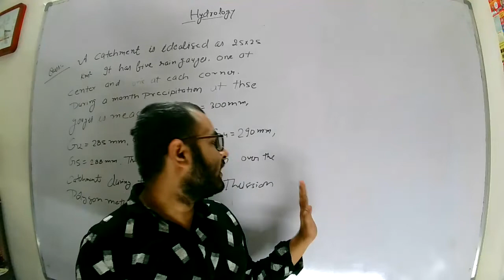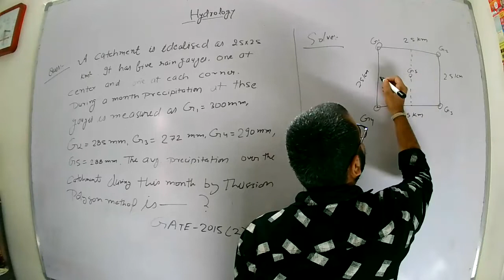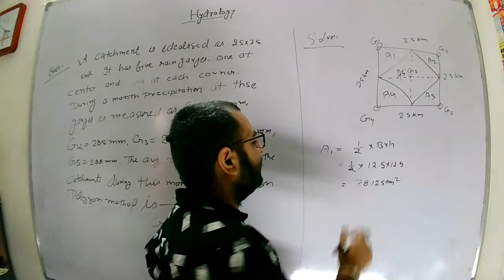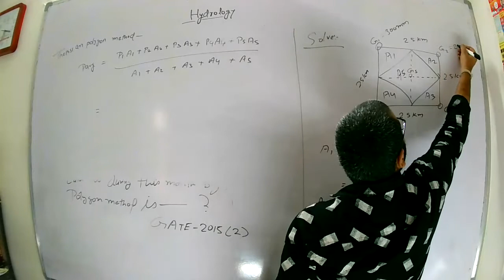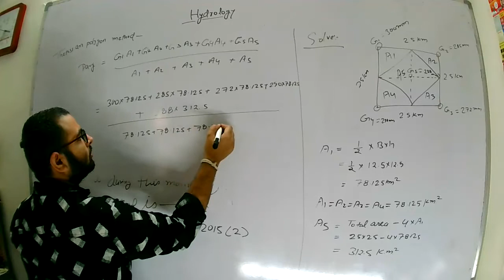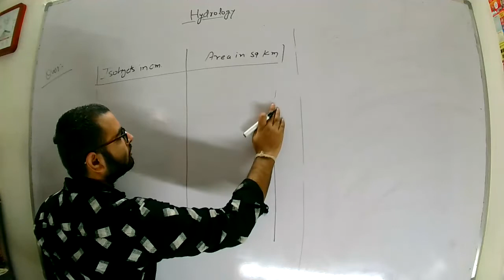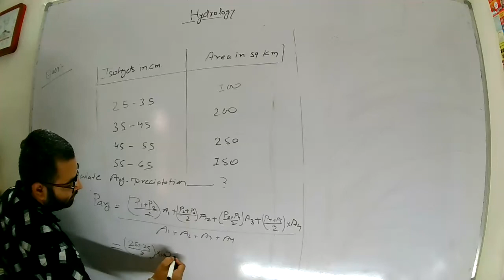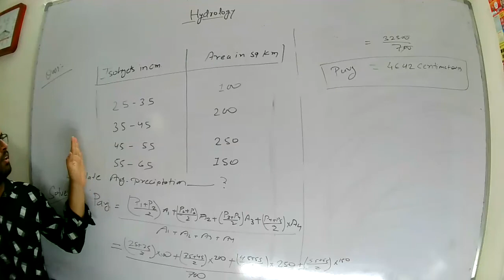Hydrology lecture-06 Measurement of average precipitation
Preparation of Gate and ESE